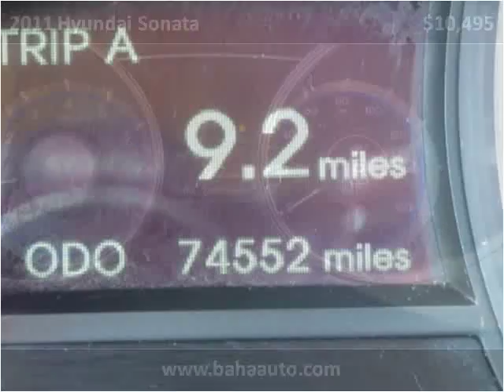2011 Hyundai Sonata Used Cars Chicago, Burbank IL